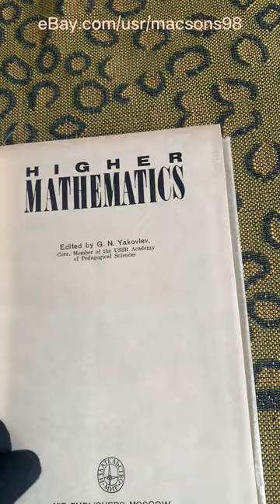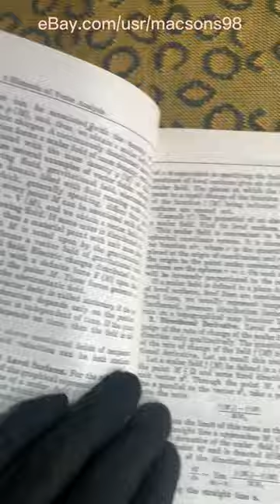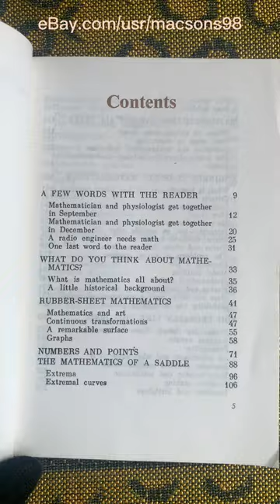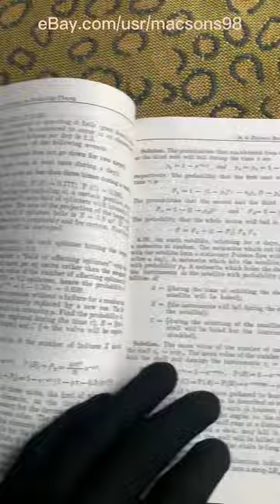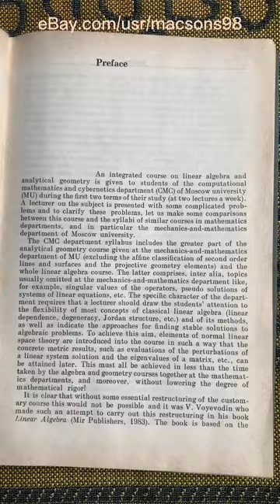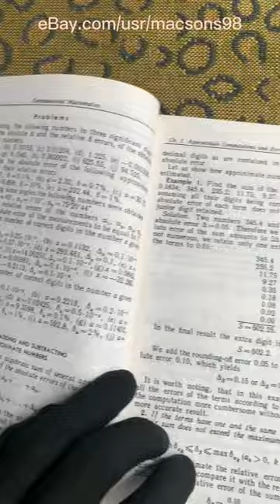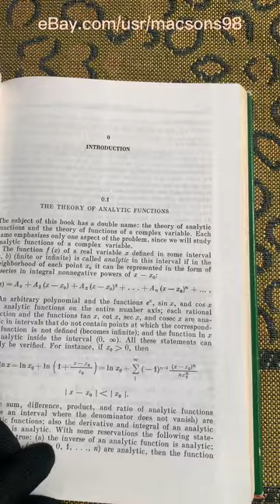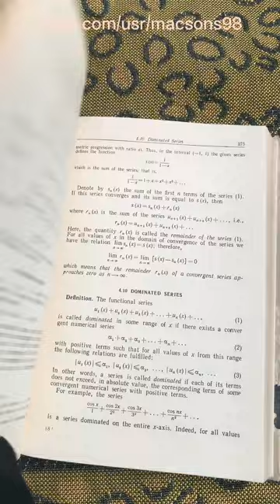30+ Mega Mathematics Mir Publishers Moscow Books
Wait is over!!! You wanted 25 Mir Publishers Moscow Mathematics Books. Here are 30+ for you... Enjoy!!!

If you like to help me, please buy me one or two coffee. Thank you

About Mir Books

During the Soviet Union era, several publishers Russian state published thousands of books written by Scientists, Engineers, Economists, etc. 📚

The outcome is one of the most impressive books publications in almost all fields and the best part is written by experts.👩‍🎓👨‍🔬👩‍🚀👨‍🏭👩‍🏫

The demand for these books is high📈 due to their historical importance, out-of-print, and collectability.

This is my effort to Video document all the Mir Publishers Books. I have more than 500 titles and would be uploading as many as possible.

These books are printed on high-quality papers with many in color printing.

We are one of the leading Mir book collectors in the world🗺 and currently we sell some of the titles on our eBay site under the store name 'macsons98'. Our rating is 100%😃. 5 ✨.

We deliver to any part of the world.

Find us on eBay, If you want any book by

- Mir Publishers
- Progress Publishers
- Peace Publishers
- Raduga Publishers
- Foreign Languages Publishing House etc.

100% Satisfaction Guaranteed...

Happy rare books collecting...